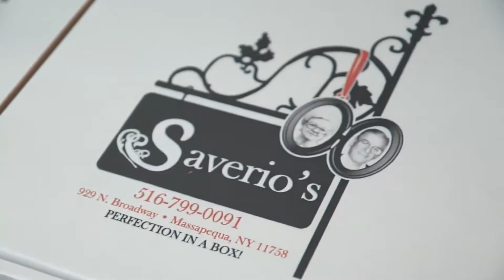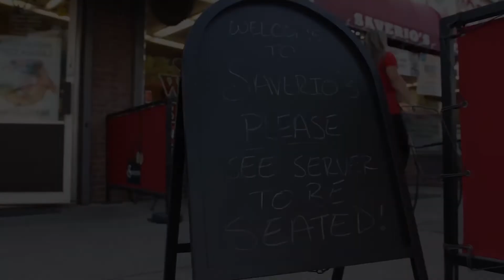How we Storytell